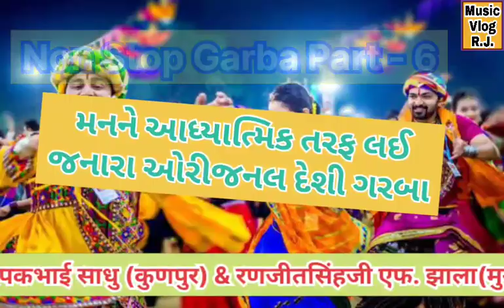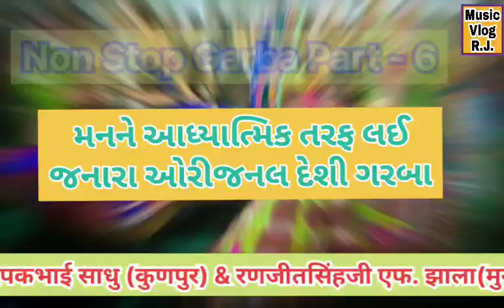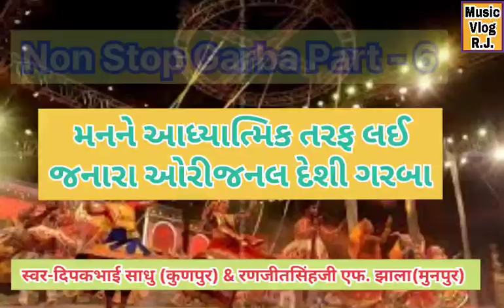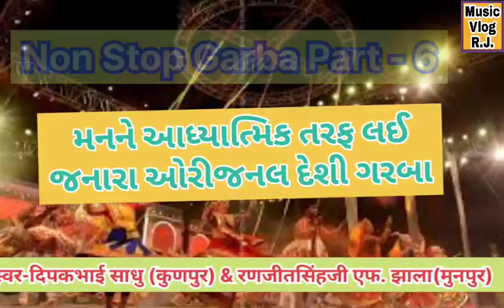Non Stop Garba Part-6 2023 | Desi Original Garba | Hindolo | હીંડોળો |Latest Garba 2023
અવનવા બાળગીતો અને માતાજીના શુધ્ધ ગરબા તથા સુરસંગીતની સાધના માટે અમારી ચેનલ Music Vlog R.J. જરૂરથી સબસ્ક્રાઈબ્સ કરજો. વિડીયાને લાઈક આપી શેર પણ કરશો.